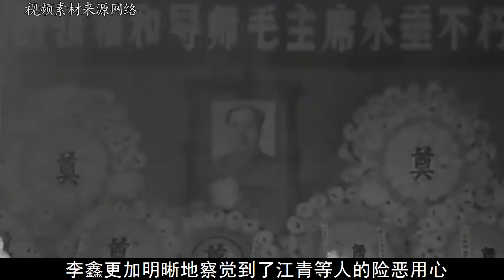他是江青重要心腹，关键时刻却暗助华国锋粉碎四人帮，为何？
历史 历史那些事 历史人物他是江青重要心腹，关键时刻却暗助华国锋粉碎四人帮，为何？